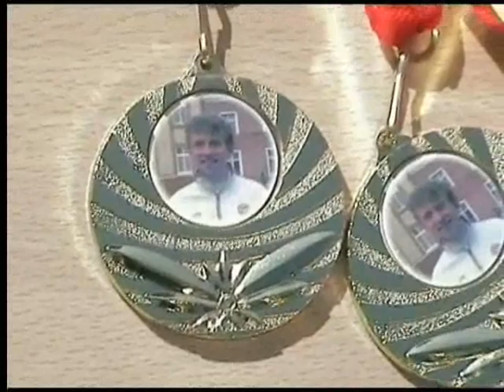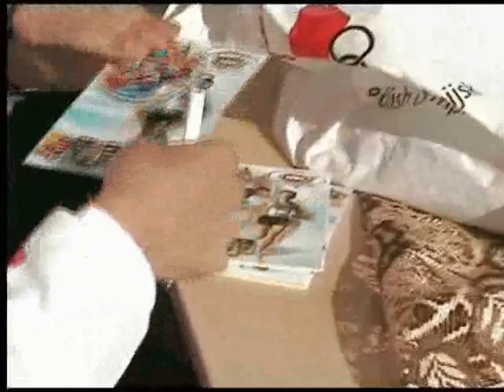Bieg z Gwiazdą - Pawłem Czapiewskim, cz. I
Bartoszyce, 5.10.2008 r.